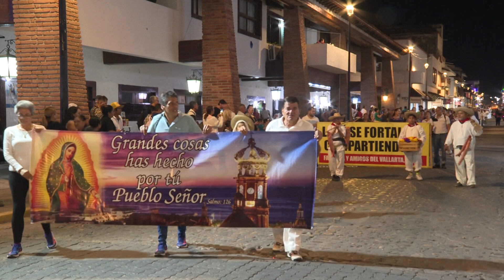Arrancaron las peregrinaciones llenando de colorido y fe las calles | CPS Noticias Puerto Vallarta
¡La romería ya se vive en grande en el centro de la ciudad! 🎉✝️ Ya iniciaron las Peregrinaciones Guadalupanas. 🚶